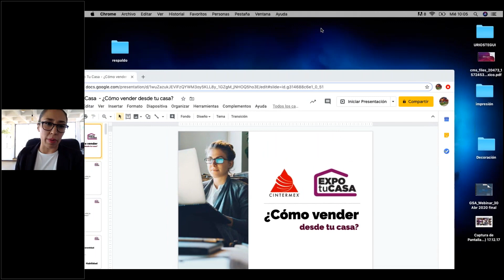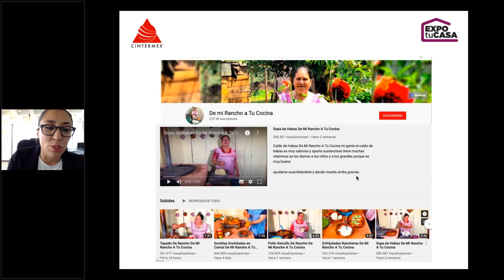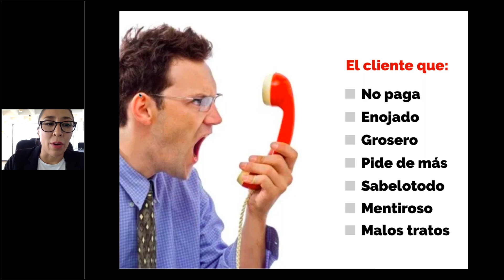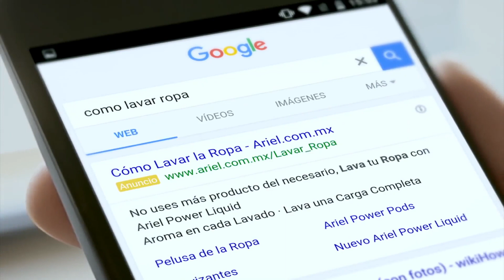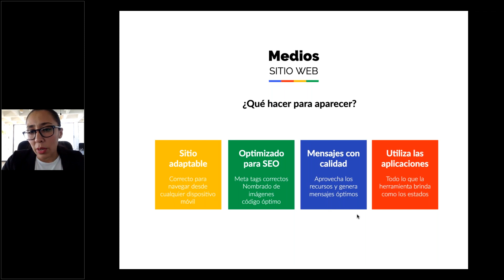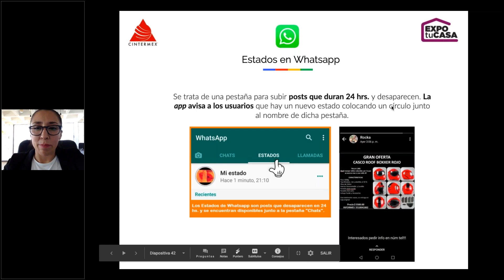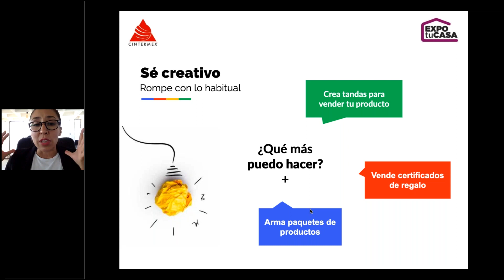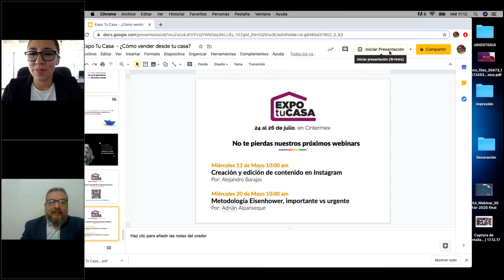¿Cómo vender desde casa?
¿Cómo vender desde casa?   | Webinar del 6 de Mayo del 2020